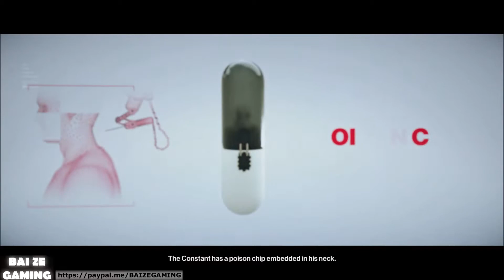Hitman 2 43 Gifts and Curses! Precautions! The Ark Society Cinematics!